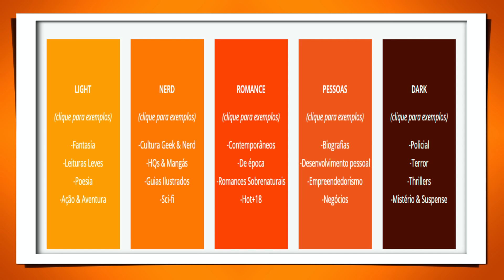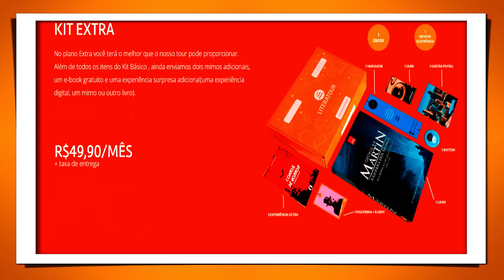EMMILY RODRIGUES - O CASO QUE DIVIDE OPINIÕES NA ARGENTINA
O peso do poder no caso Emmily Rodrigues, modelo brasileira cruza o caminho de Francisco Sáenz Valiente um poderoso empresário argentino conhecido por " SABER DAR UMA FESTA " .